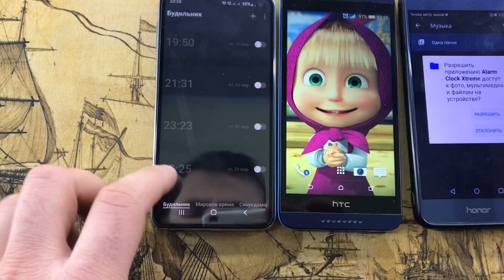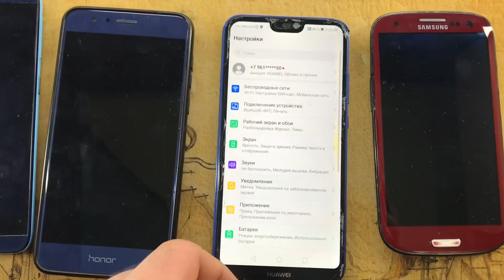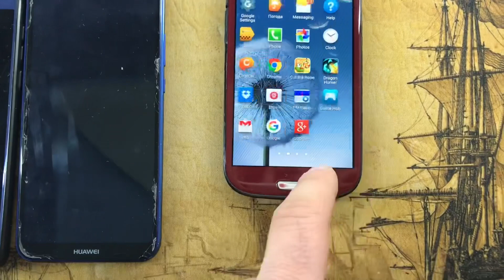Alarm Clock Rings on Five Different Android/ Mobile Calls